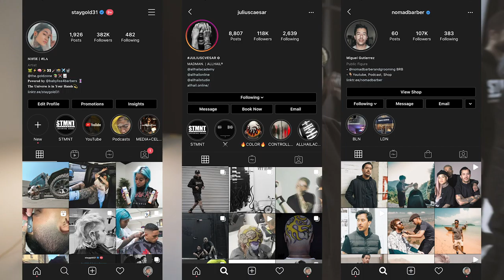I JUST LAUNCHED MY HAIR PRODUCTS!! (STMNT SHORT DOCU)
HI EVERYONE!!
I hope you enjoy this behind the scenes view of the process of our STMNT Grooming line coming to life!! Julius and Miguel are the best teammates and coworkers as we have been able to find ways to have our lines be focused on what is important to our personal brands but also have worked hard to make it a cohesive line that represents the group as a whole. It would not have been possible without these two and our team. Also, here is a look into my personal favorites from the Staygold collection. I have been waiting so long to share this with you guys! 🤩

PURCHASING LINKS!

ULTA & COSMOPROF Link Launches in a few days!